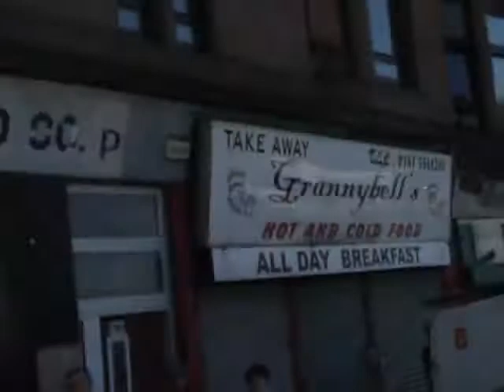Cairde na hÉireann Vol Billy Reid Commemoration Glasgow 2012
setting off